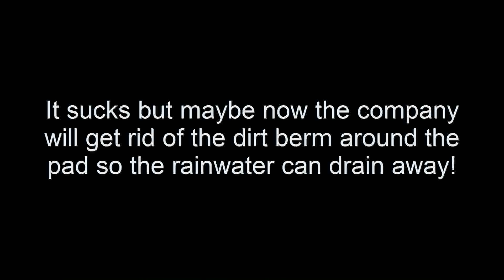Bike Drop2.mp4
I was running a bit late to work but arrived in time where I could clock in without being late. I had recently rained and a berm of dirt that surrounds the motorcycle parking pad does not allow water to drain off. While making a U-turn to maneuver onto the pad, my front tire barely rolled over the edge of a puddle. The mud was very slippery as the front tire slide out from under me!